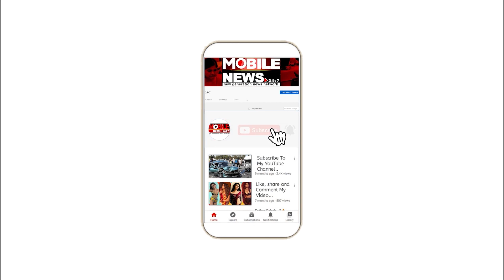Amit Shahଙ୍କ ଗସ୍ତକୁ ନେଇ BJD ଓ BJPକୁ ଟାର୍ଗେଟ କଲେ Panchanan Kanungo || Congress Press Meet